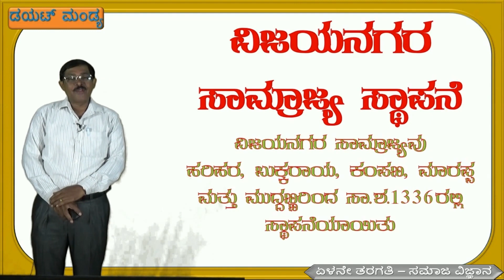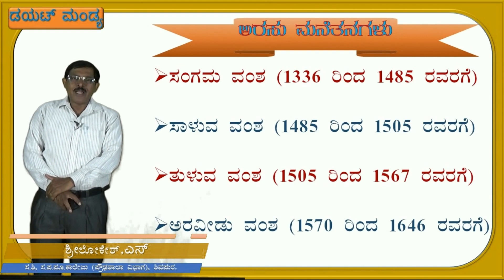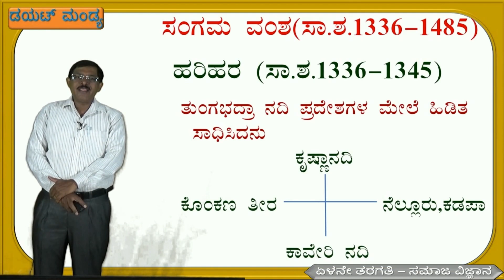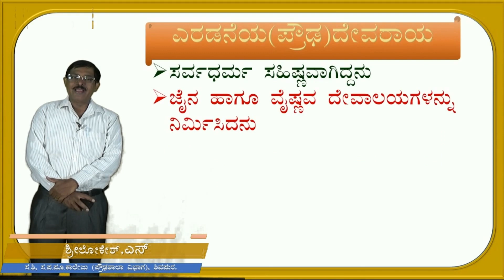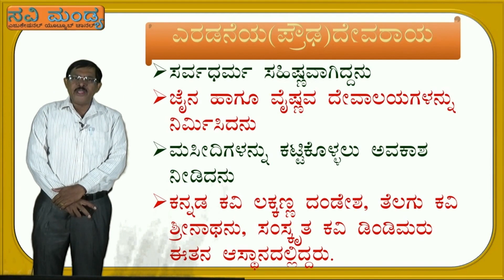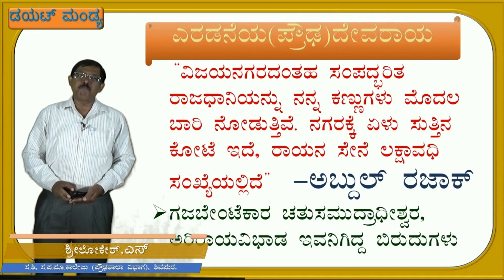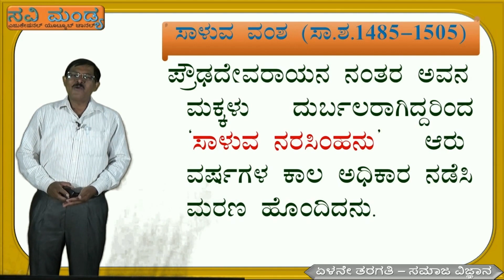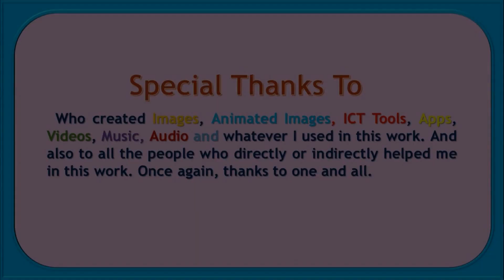"ವಿಜಯನಗರದ ಅರಸು ಮನೆತನಗಳು" (ಭಾಗ-1)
ಈ ವಿಡಿಯೋ ಏಳನೇ ತರಗತಿಯ ಸಮಾಜ ವಿಜ್ಞಾನ  ವಿಷಯದ “ವಿಜಯನಗರದ ಅರಸು ಮನೆತನಗಳು” ಎಂಬುದಕ್ಕೆ ಸೇರಿದ್ದಾಗಿದೆ.